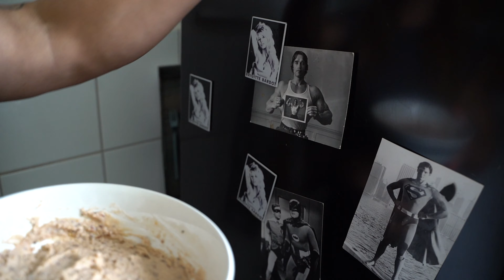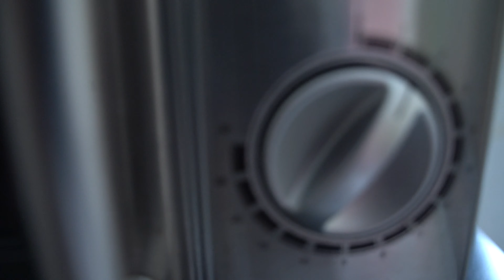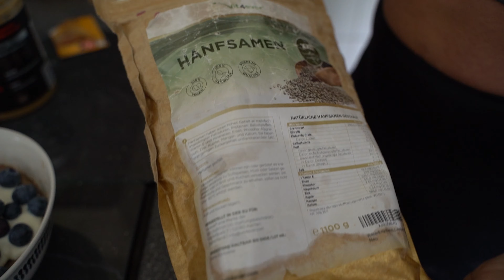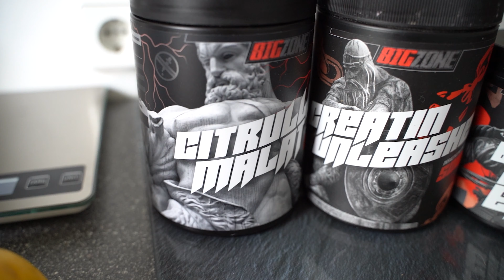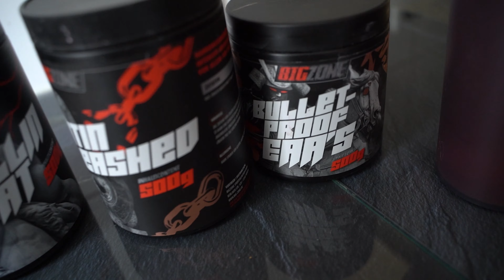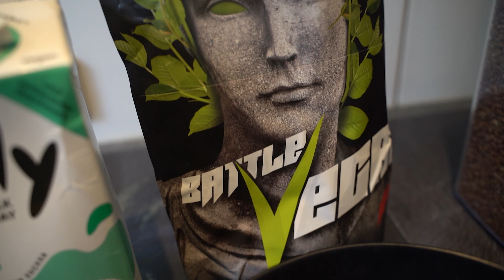Angys veganes Frühstück und Rückentraining | So wird man IFBB PRO 2022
▬ SUPPORTEN & SPAREN ▬▬▬▬▬▬▬▬▬▬▬▬▬
★Mit dem Code: ANGY10 spart ihr 10% auf alles!

★Mit dem Code: ANGY spart ihr 10% auf alles!

▬ Postproduktion & Design by ▬▬▬▬▬▬▬▬▬▬▬▬▬▬▬▬▬
►SN Media & Marketing